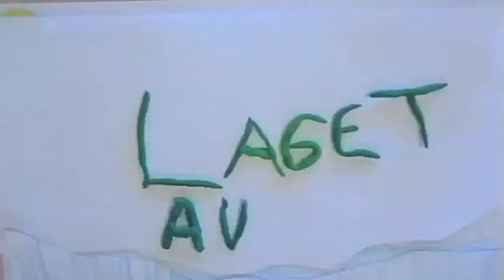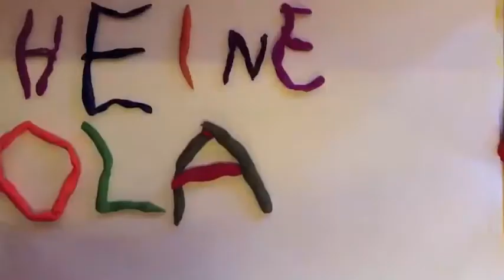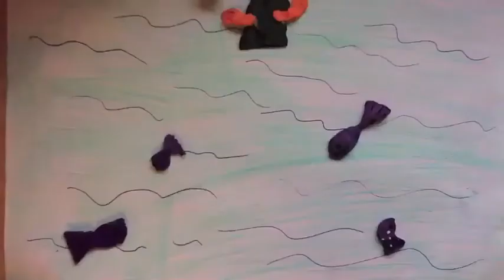Munch animert Jønsrud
Resultatet av animasjonsprosjekt på Jønsrud skole i Løten i samarbeid med Siv Nordsveen